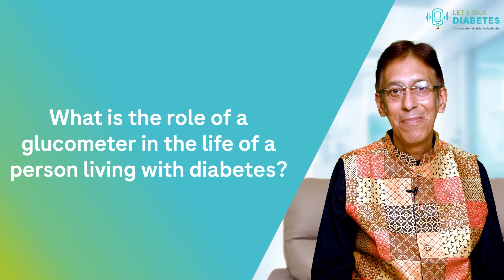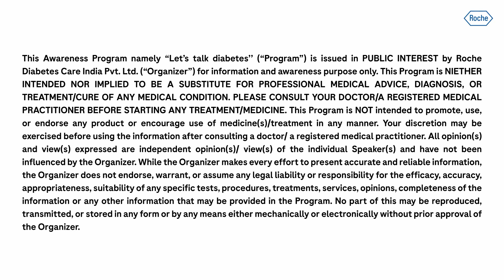LetsTalkDiabetes | Importance of Glucometers in Diabetes Management | English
In this video, Prof. Dr. Nilanjan Sengupta, Senior Consultant Endocrinologist & Diabetologist, will shed light on a crucial topic on the Importance & Role of a Glucometer in Diabetes Management.

In this video, you will learn about:

● What is the role of glucometer in a life of a diabetic individual?
● Who should ‘MUST-HAVE’ a glucometer?
● What do you understand by accuracy & precision and why is it necessary in a glucometer?
● How can we ensure the quality of the glucometer?

Timestamps (Hindi):

0:00 - 0:31 - Introduction
0:32 – 1:28 –  What is the role of a glucometer in the life of a person living with diabetes?
1:29 - 2:49 – Which patient profiles ‘MUST-HAVE’ a glucometer?
2:50 - 4:23 – What should be the frequency of SMBG, if I own a glucometer?
4:24 - 5:20 – How accurate & precise are glucometers?
5:21 – 6:44 – How do I ensure that the glucometer that I am purchasing is of utmost quality?
6:45 – 9:32 – Monitor, Measure, Manage
9:33 – 9:41 –End credits
9:42 – 9:53 - Disclaimer

About Let's Talk Diabetes
“Let's Talk Diabetes" is an educational initiative by Roche Diabetes Care India Pvt. Ltd that comprises a series of videos in which doctors provide education to patients living with diabetes and their caregivers on various aspects of diabetes management. This series of educational videos features various doctors offering their advice and insights on topics such as regular blood glucose monitoring, different techniques for glucose monitoring, the significance of structured self-monitoring of blood glucose, and numerous other relevant subjects.

Matching all aspects of the ISO 15197:2013 performance requirements for blood glucose monitoring systems